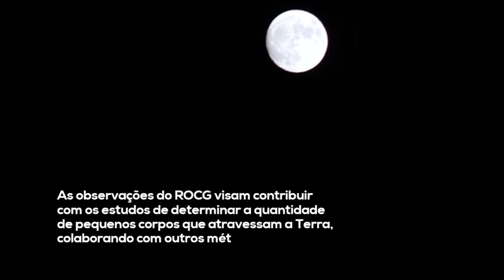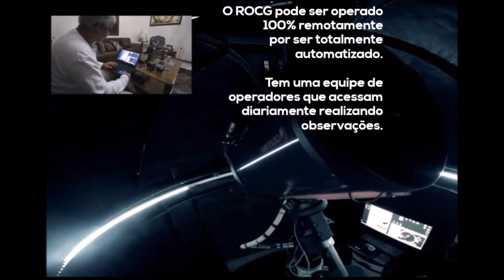Impacto Lunar no Brasil - ROCG Remote Observatory Campos of Goytacazes